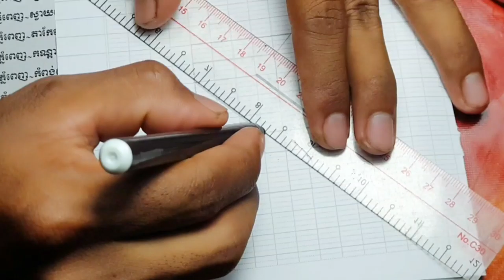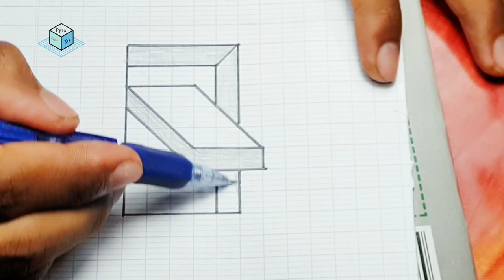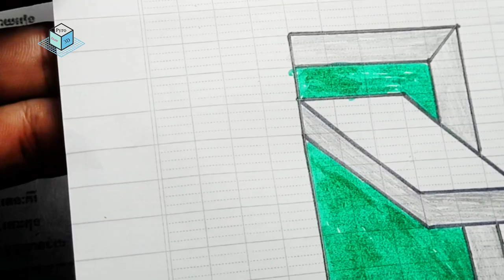Just learn to draw 3D It is so easy trick that you draw the same me | First time draw 3D